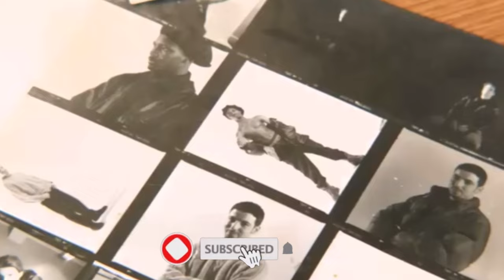Rewinding HIPLIFE(documentary)Part 4!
In this fourth and final part of our Rewinding HILIFE documentary series, we explore the music of Hiplife. Hiplife is a genre of music that emerged in the late 1990s and early 2000s in the Greater Accra Area of Ghana.In this video, we'll explore the genre of Hiplife and its music. We'll take a look at the history of the genre and the impact it's had on Ghanaian music. We'll also explore the music of some of Ghana's most popular Hiplife artists, including Sema, PMD, and Shatta Wale. So if you're a fan of Ghanaian music, be sure to check out this series and learn about the genre that Rewinding HILIFE(Documentary) . This is total hilife for our learning. Your total documentary of deep highlife and hiplife in Africa.